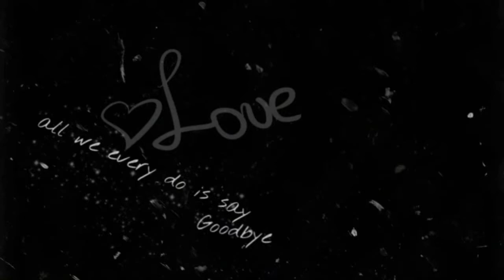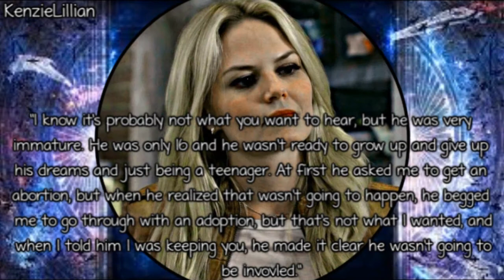Better Man 1x02 [Stay Away]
Hey you guys so here is a new episode of this series! I really love writing it. I hope to have it at least have 2 seasons if not more. Anyways what do you guys think about that ending? Who do you think will be the one to tell Serenity? Or who do you think SHOULD be the one? And how will she react? Anyways I also got a new episode of Love's To Blame to edit, but I have a collab part I need to finish first but I hope to post that tomorrow! I kind of made myself a little schedule for writing since I have all of Love's To Blame scenes planned, I wanted to get those episode written and up so you can see them so I am writing a few scenes each day minus the weekend. So that should be up soon!